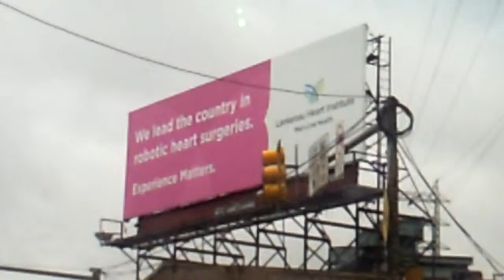Lennymobile SAM MISSLES - BROAD BLACK BRIMMER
EIRE OG